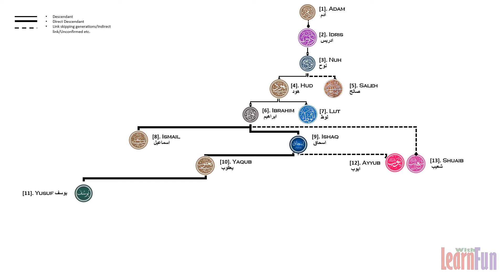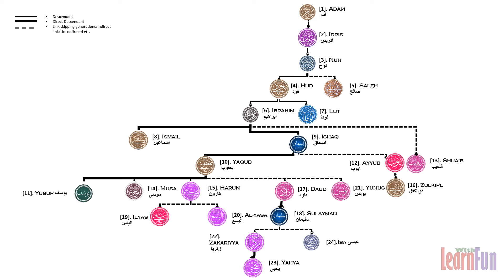Tree of Prophets (A.S) mentioned in the Quran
We have created a simple tree of Prophets (A.S) mentioned in the Quran by their names in chronological order. We have also listed the number of times each Prophet (A.S) is mentioned in Quran in a separate table in the end.
Furthermore, the Quranic, as well as the Biblical name of each Prophet (A.S), is also mentioned in the chart/list so that it's easy to understand and compare the Prophet (A.S) names in Quran and Bible.

Also, the Prophets (A.S) names are mentioned in both English and Urdu languages.